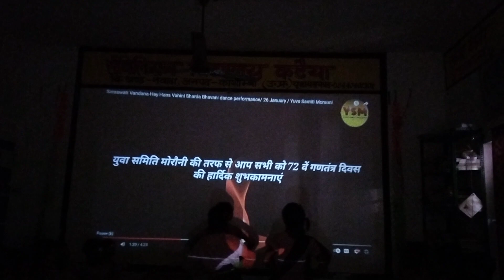विभिन्न गतिविधियां - उच्च प्राथमिक विद्यालय कटैया, नेवादा, जनपद कौशांबी।(2)